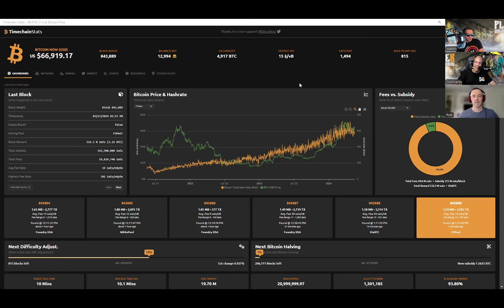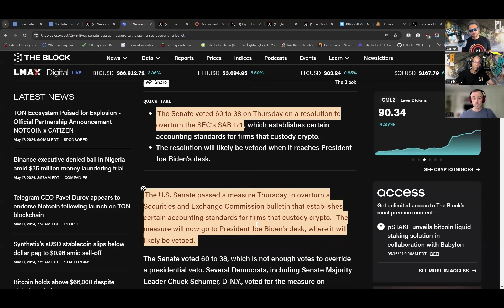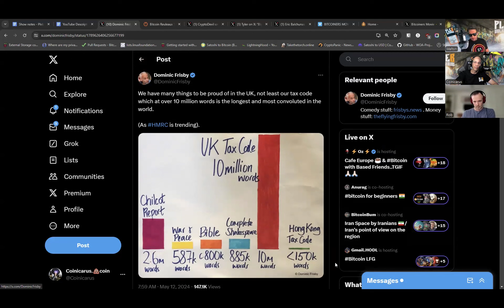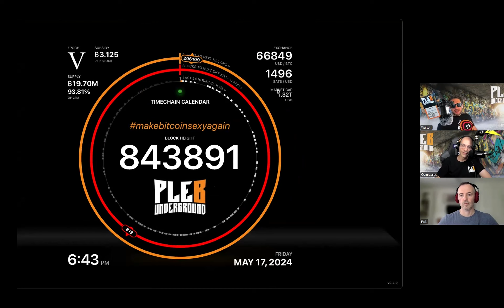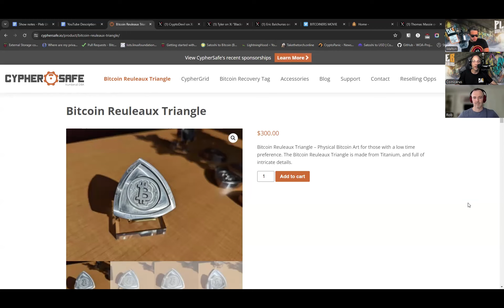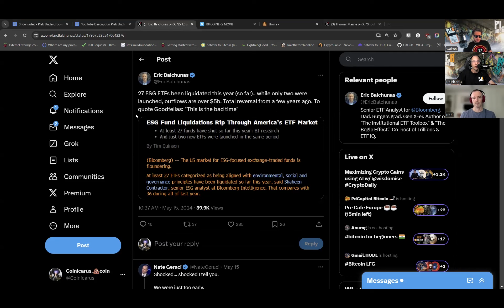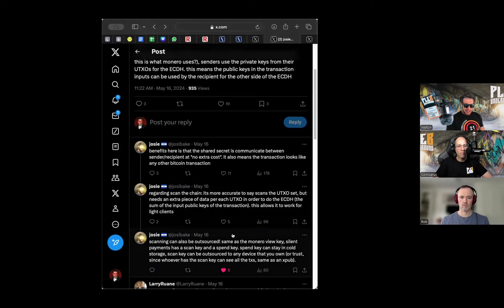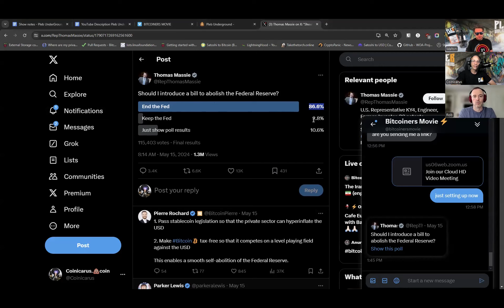Shhh! Bitcoin Silent Payments Are Here, Is This A Privacy Win? | Guest: Rob Bitcoiners movie | EP 87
► Bitcoin Silent Payments Are Here! Is This The Privacy Silver Bullet We’ve been Waiting for?  We are joined by movie maker and producer Rob who has recently released a fantastic in depth movie focused around bitcoin culture and pleb stories called bitcoiners. We discuss all things bitcoiners and for hopium we explore bitcoins new darling tech silent payments, is this the privacy silver bullet we’ve all been waiting for?

Pick up the latest pin about the latest thing! Btcpins has it all; rare bitcoiner themed pins, stickers, apparel and a whole lot more.

Come check out awesome high quality clothes using screen printed tech for long lasting bright colorful prints that last. NO third parties, Bitcoin Only Designs!

Timecodes:
0:00 - Intro
00:24 - Waltons Rap
02:23 - Numbers
16:26 - FiresideChat: Rob(@bitcoinersmovie)
36:50 - REKT
46:45 - Hopium